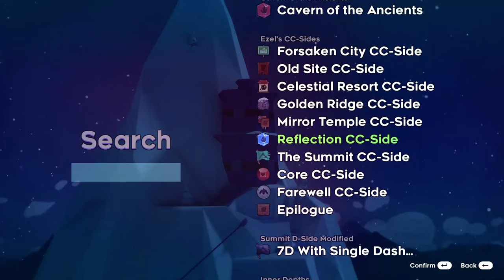t flashlight clear and mirror memories derusting (full VOD)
This is my 2nd channel where I post whatever, mostly VODs and game clips.

Specs:
Windows 10 Home
GTX 1050-ti
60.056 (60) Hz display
Intel Core i5-9300H CPU @ 2.40GHz
8 GB RAM
64-bit operating system

Razer Viper Mini Ultralight Gaming Mouse (set to 1000 dpi)
Redragon DEVARAJAS K556 RGB keyboard (brown switch)
Razer Kraken X Ultralight Gaming Headset
PowerA Enhanced Wired Controller for Xbox One

Video making software:
Nvidia Shadowplay
Open Broadcaster Software (OBS)
Davinci Resolve
Adobe Premiere Pro
4K video downloader
MediBang Paint Pro
Levelator
Audacity
Voicemod